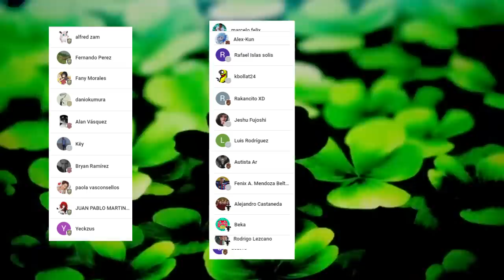ASTA Conoce al HERMANO de YAMI ???😱☀️ YAMI 2.0 Tiene el OJO de ASTAROTH ??? Black Clover 337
HOLA AMIGOS LES TRAEMOS UN NUEVO VÍDEO ESTA VEZ LA REVIEW DEL MANGA 337 DE BLACK CLOVER, DONDE VIMOS GRANDES MOMENTOS  SOBRE TODO LA LLEGADA DE ASTA AL PAIS DEL SOL. DÉJENME SU OPINIÓN EN LOS COMENTARIOS.